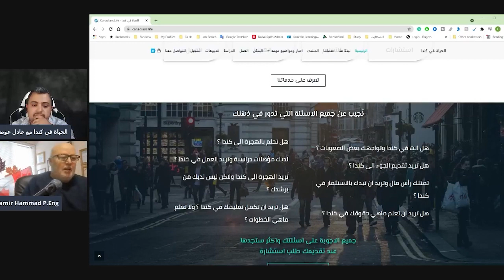هل أنت مستعد للهجرة الى كندا- اجابة السؤال واسئلة كثيرة والمهندس سمير حماد- على قناة الحياة في كندا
الهجرة مشروع كيف ستنجح فيه؟
هل تصلح للهجرة ام لا؟
كيف تستعد لترخيص مهنتك داخل كندا؟
هذه الاسئلة واسئلة اخرى كثيرة ستجد اجابتها مع المهندس سمير حماد فى اسئل مجرب على قناة الحياة فى كندا مع عاد عوضة

أشكرك على المشاهدة، فضلًا فعّل زر تنبيهات الجرس (🔔) لكي يصلك جديد الفيديوهات.

لاي استفسار تواصلو معنا علي صفحة الفيس بوك او فالكومنتات